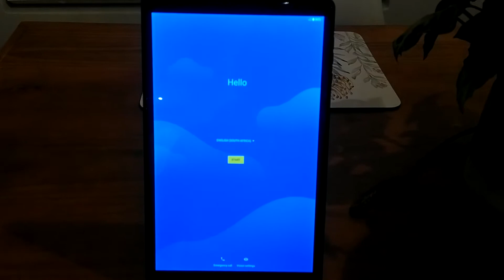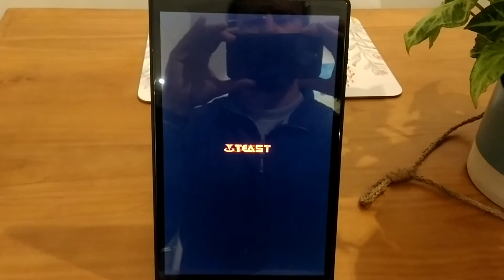Teclast P10 HD still in Bootloop after re-Flashing Firmware.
Teclast P10HD still shuts down on startup at point searching for WiFi and then remains in a boot loop even after re-Flashing Firmware.